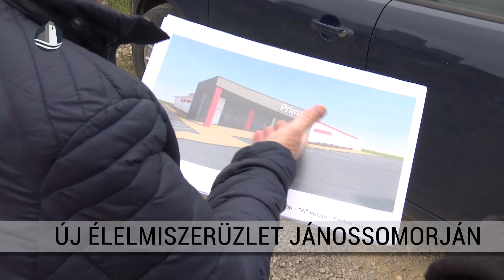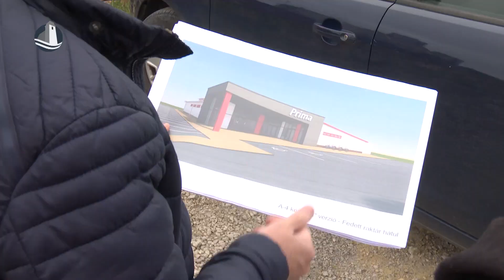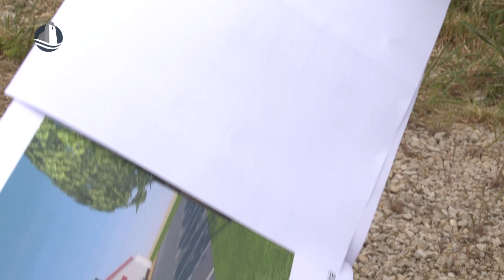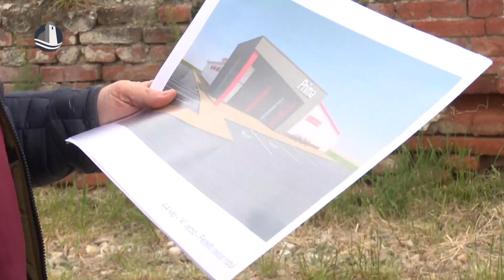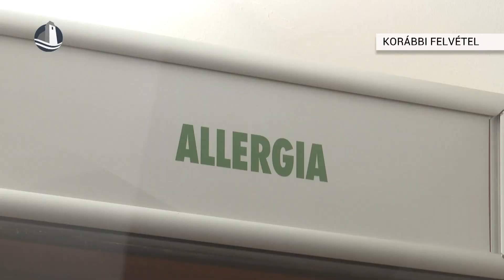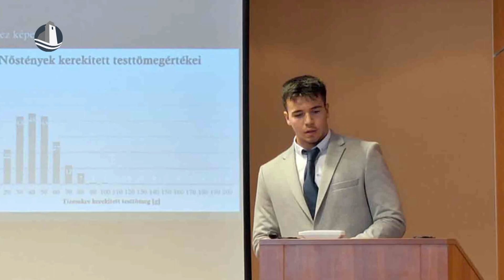Híradó (2024.04.25.)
Új bolt épül Jánossomorján | Allergiaszezon | Kossuthos siker a TUDOK-on | Futókörök napja | Vivicitta Félmaraton